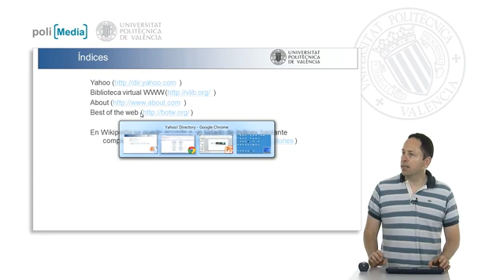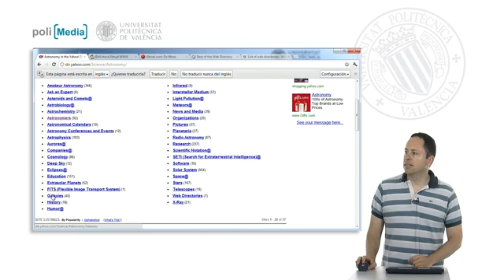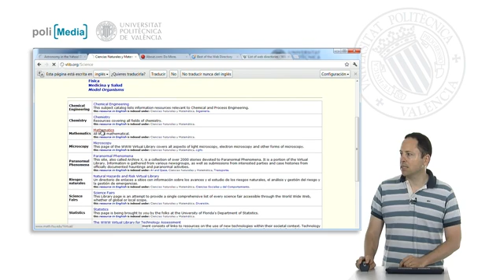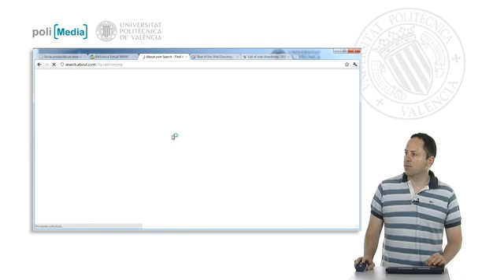Índices| UPV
Título: Índices

Descripción automática: En este video se aborda el tema de los índices como método inicial para la búsqueda de información en Internet. Los índices surgieron con personas y herramientas automáticas categorizando sitios web, una tarea factible al comienzo del crecimiento de la web, pero que se volvió inviable con su expansión. La llegada de los buscadores, especialmente Google, desplazó a los índices, que actualmente son poco utilizados.

El primer índice, creado por Yahoo, organizaba la información en categorías, un ejemplo que se muestra en el video con la temática de astronomía. Aunque los índices están principalmente en inglés, se presenta vlib.org como un índice parcialmente traducido al español.

También se describe la experiencia de navegación en estos índices, destacando su incomodidad en comparación con buscadores modernos. Se mencionan otros directorios como about.com, que ya integran funciones de búsqueda tradicional, y se hace referencia a Best of the Web como otro ejemplo de índice.

El video finaliza mostrando una lista en Wikipedia que incluye directorios activos e inactivos, concluyendo la exposición sobre los índices como una herramienta de búsqueda precedente en la historia de Internet.